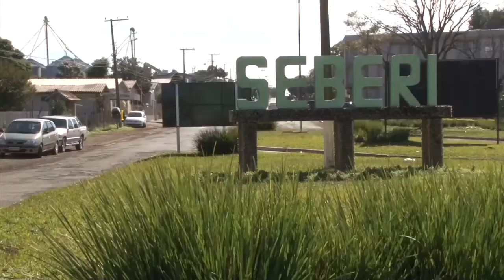Produtores participam do programa gestão sustentável e colhem bons resultados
O Programa Gestão Sustentável da Agricultura Familiar é uma iniciativa do Governo do Estado, através da Secretaria de Desenvolvimento Rural, Pesca e Cooperativismo (SDR), para promover a gestão das propriedade rurais familiares, através de indicadores sobre a evolução das condições sociais, econômicas e ambientais desses estabelecimentos. No município de Seberi-RS, famílias que recebem a assistência técnica da Emater/RS-Ascar e fazem parte do programa estão colhendo bons resultados.

Programa#999 #989